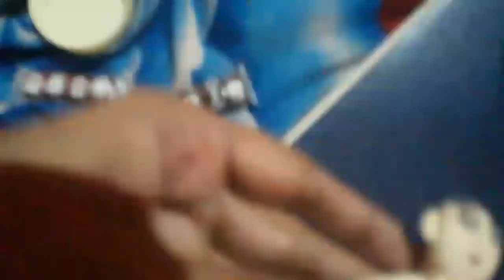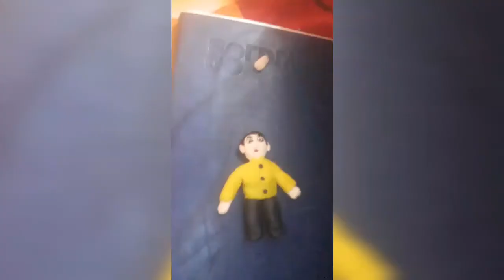Clay se toys banana sikhe